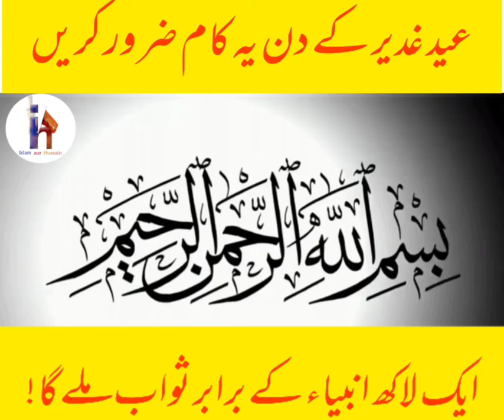Eid-E-Ghadeer ke din ye kaam zaroor kare || Molana Nusrat Bukhari || 1080p